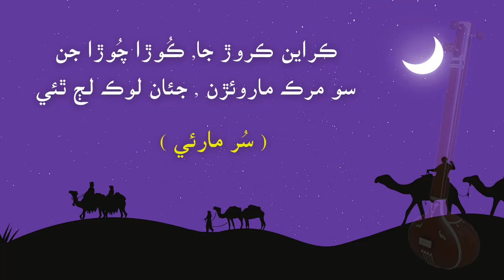Poetry Of Shah Abdul latif | (بيت, معنا ۽ سمجهاڻي) | SUR MARAI | Part-6